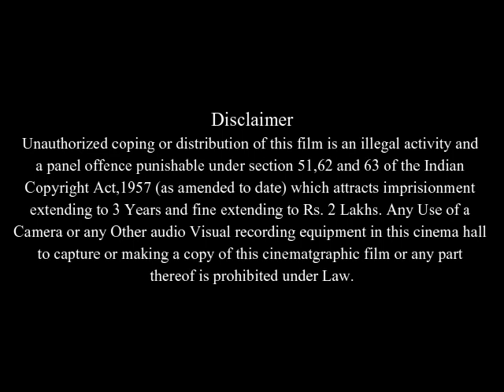MirrorMask Full Movie Facts And Review | Stephanie Leonidas | Jason Barry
In this video we will tell you about fact and review of movie MirrorMask